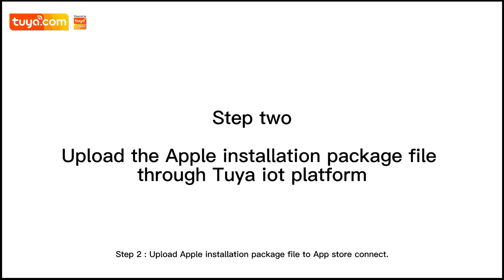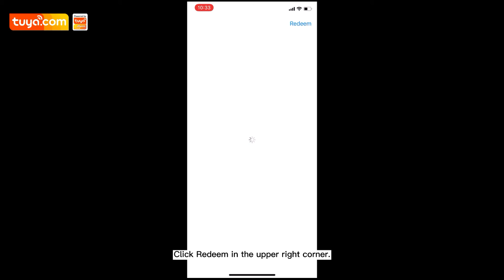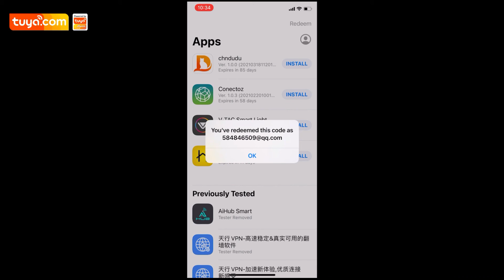How to download App via testflight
Some functions, such as push or Siri, need to be tested through testflight version of App. This video teaches how to download App through testflight.